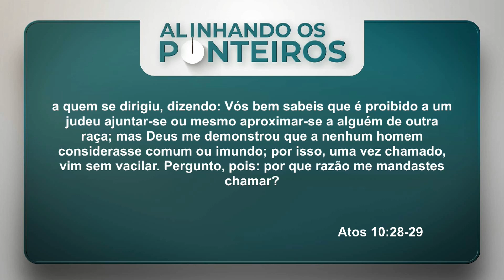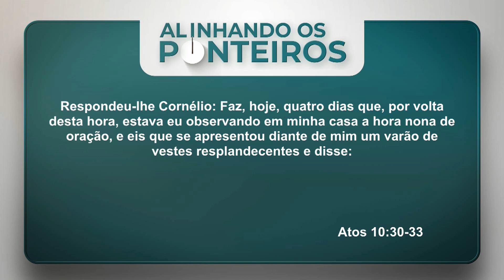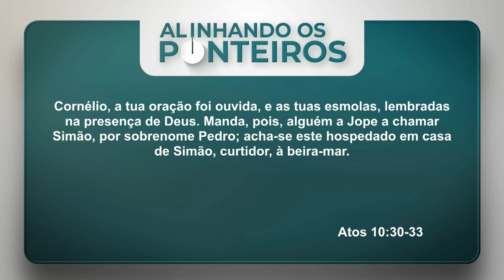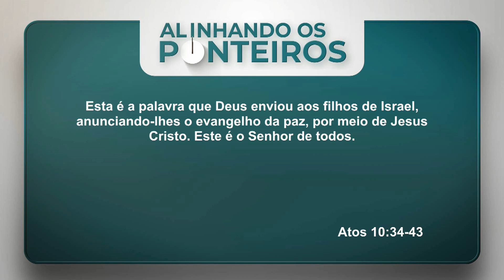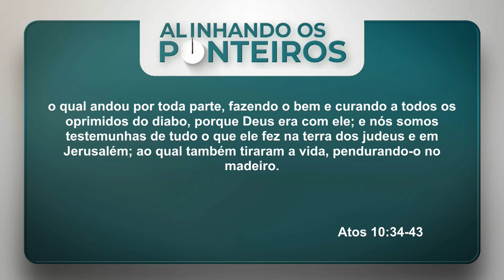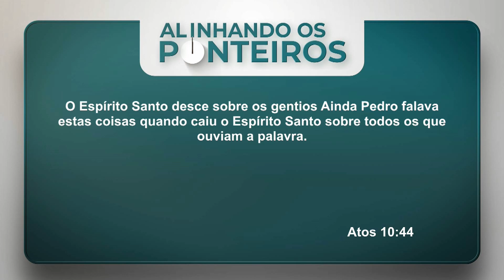As primeiras mensagens aos gentios - ALINHANDO OS PONTEIROS